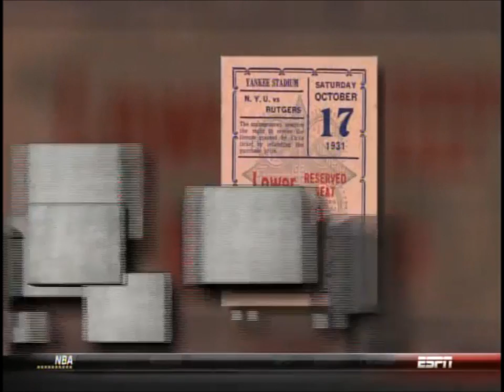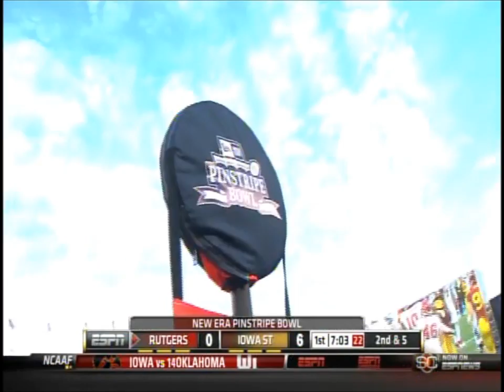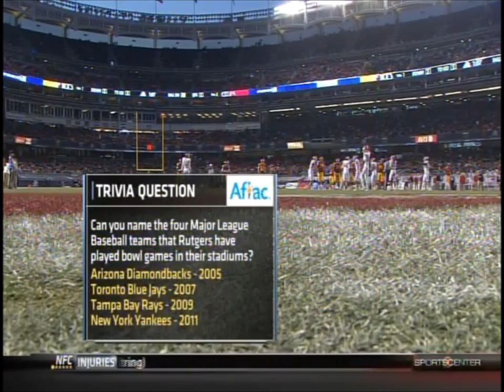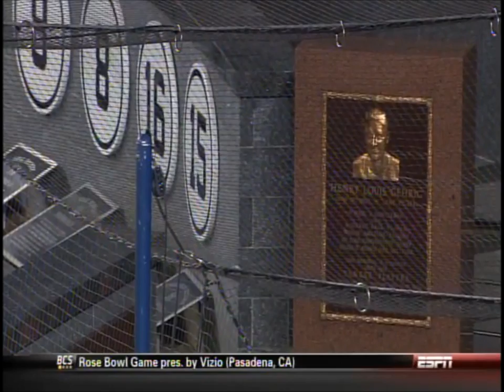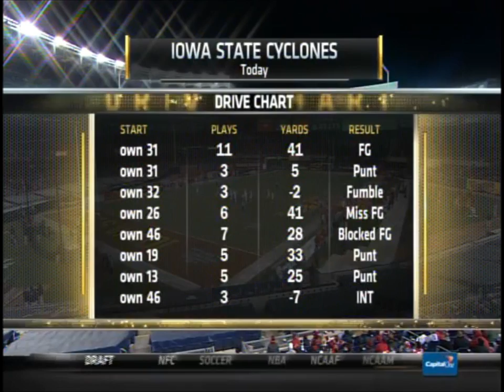Pinstripe Bowl 2011 - Rutgers Scarlet Knights vs Iowa State Cyclones - Full Game - Football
Scarlet Knights earn a 27-13 victory over Iowa State in the Pinstripe Bowl at Yankee Stadium, capping a 9-4 season that started with them being picked for last in the Big East preseason poll.